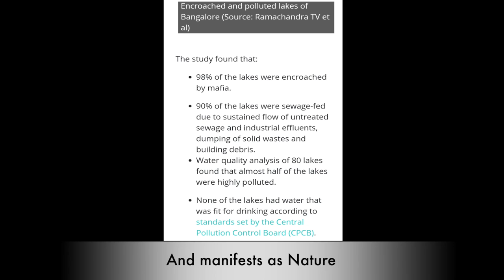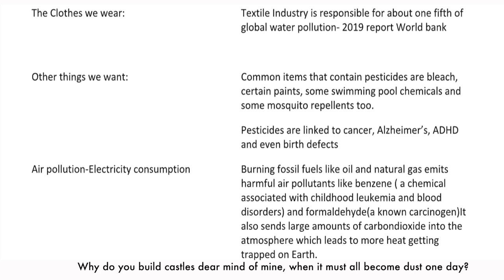Butterfly Journey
Why and How it was created?

I had a deep sense of frustration that I would not be leaving the planet in a wholesome state owing to our disconnected way of being!
The water in our taps, the cars we use, the clothes were wear, the light in our homes, the food on our plates, all come at a price...a price paid by others now even with their own lives, to be paid by us too and eventually by our children also.What price do we pay for our choice of career, social climb and currency?
The film presents the possibility of use of another currency, another way of being..

As I was bed ridden at the time of its making, Journey of A Butterfly was made using my drawings, paintings, puppets, footage shot on my phone and that of the person who did the editing, will and goodwill